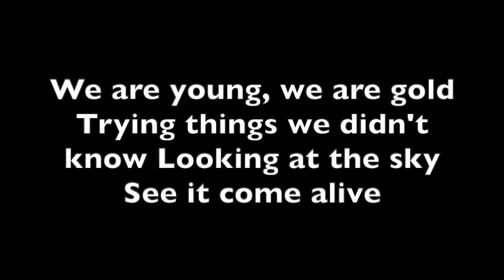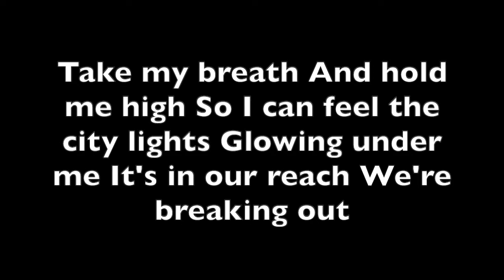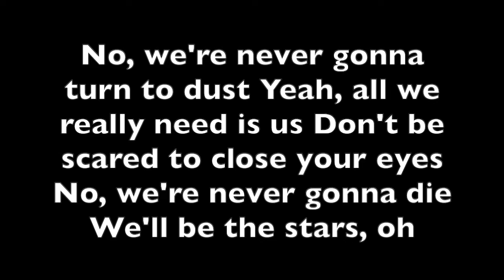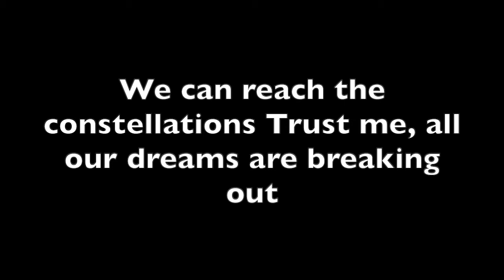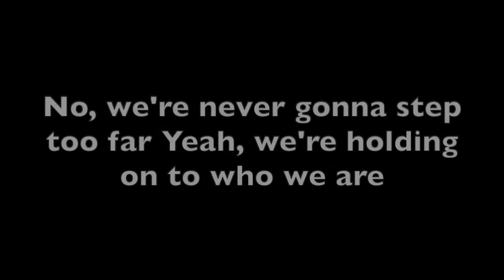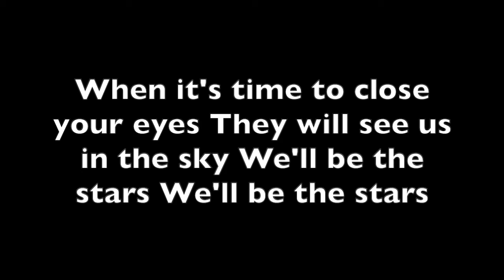We'll Be the stars - Sabrina Carpenter Lyrics